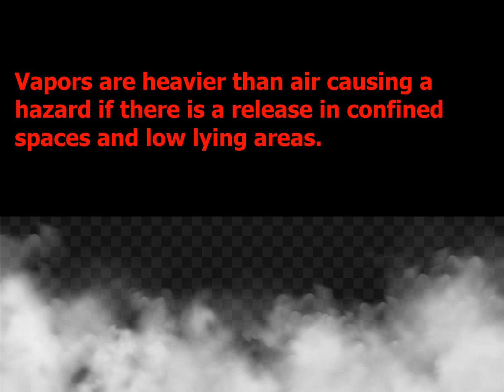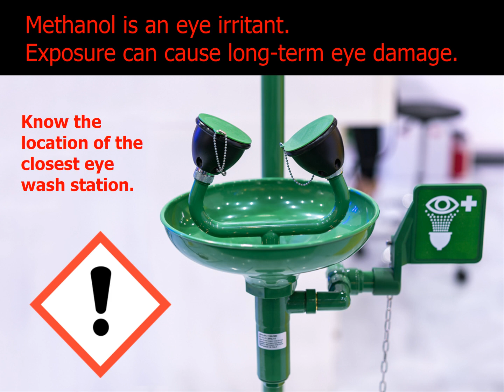Why is Methanol Harmful to Your Health? | Chemscape Safety Technologies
If your workplace frequently comes into contact with Methanol, it’s important to understand how exposure can impact your health. In this video, you’ll learn about the occupational hazards of Methanol and how to prevent exposure.

Chapters
0:00 – Why is Methanol Harmful?
0:03 – What is Methanol?
0:12 – What is Methanol Used In?
0:29 - The Dangers of Methanol Liquid & Vapors
0:56 - How Does Methanol Exposure Occur?
1:02 – Eye Irritant
1:10 – Skin Irritant
1:19 – Dangers of Inhaling Methanol
1:26 – Dangers of Swallowing Methanol
1:32 – Methanol Exposure Control Plan

Read more about the importance of a methanol exposure control plan today